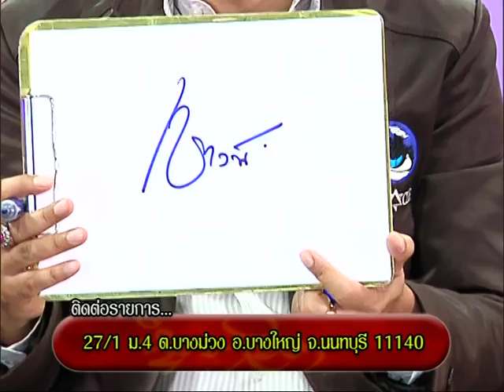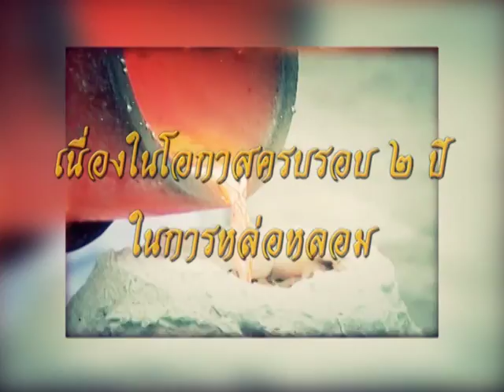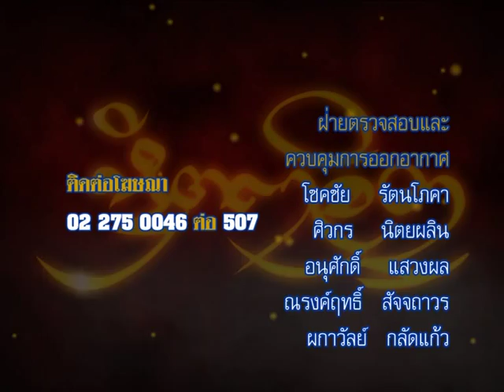รายการหัตถจิต | 14/10/58 | EP 4/4